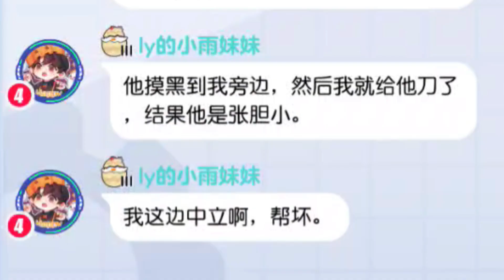该配合你演出的我尽力在表演